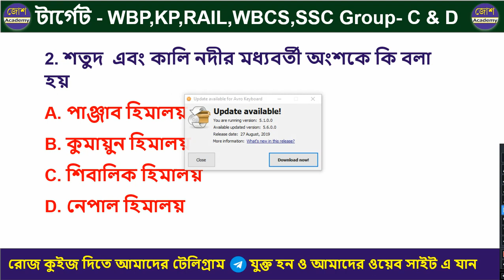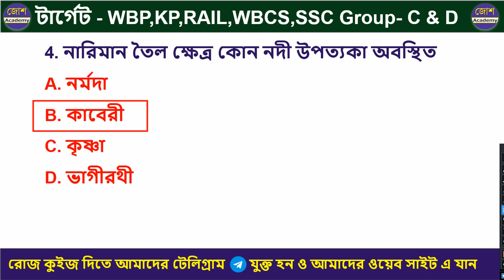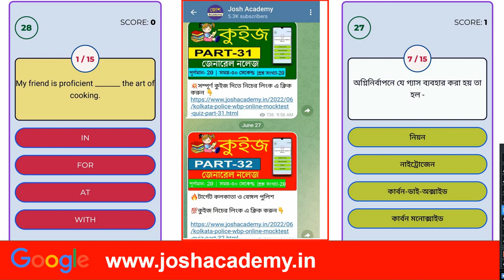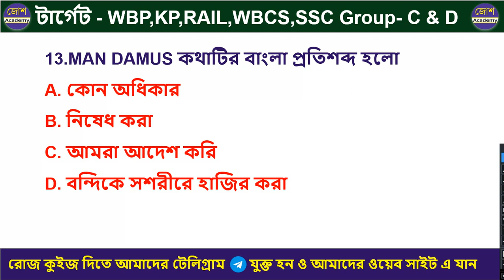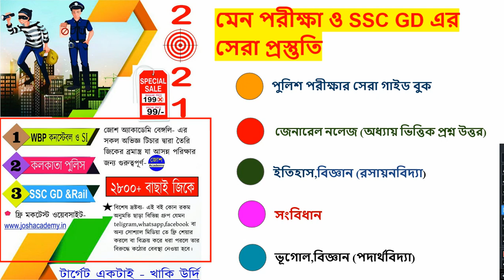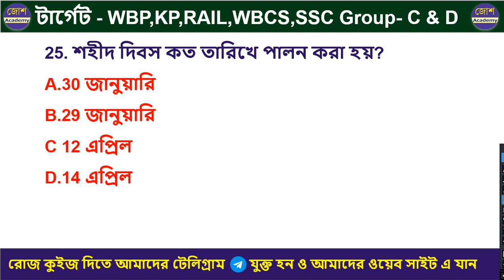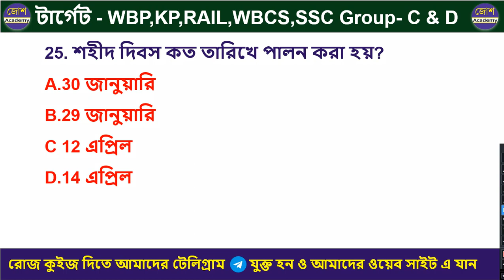KP Constable Preliminary Exam 2022। GK practice set-17। KP Constable 2022 | KP & WBP 2022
🔴ফ্রী PDF  টেলিগ্রামে যুক্ত হয়ে যাও।
🔴অথবা টেলিগ্রামে গিয়ে সার্চ করো josh academy, আর Join বাটনে ক্লিক করে যুক্ত হয়ে যাও আমাদের টেলিগ্রাম চ্যানেল।

টার্গেট- পুলিশ কনস্টেবল লেডি কনস্টেবল & SI প্রিলি পরীক্ষা আমাদের সেরা গাইড বুক

🔴PDF ডাউনলোড করতে অসবিধা হলে whatsapp করো- 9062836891

kpconstable,
kolkatapolicenewvacancy2022,
Kolkatapolicesyllabus,
kolkatapolicerecruitment2022,
wbpnewvacancy2022,
kpnewvavancy2022,